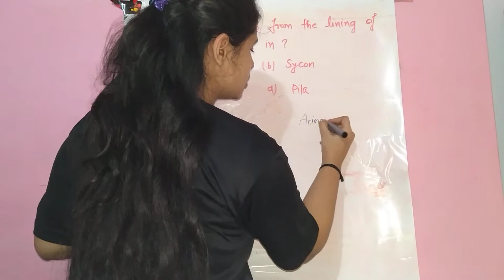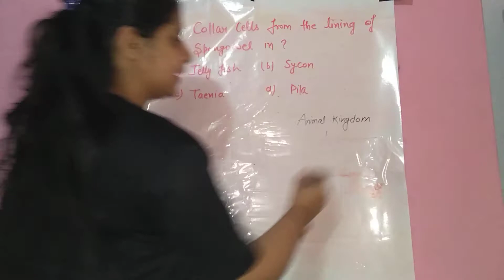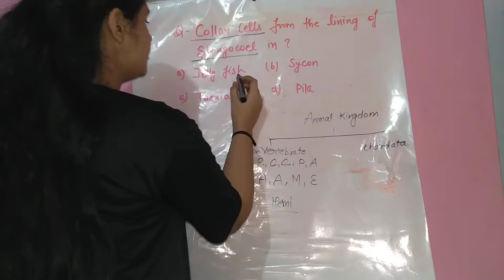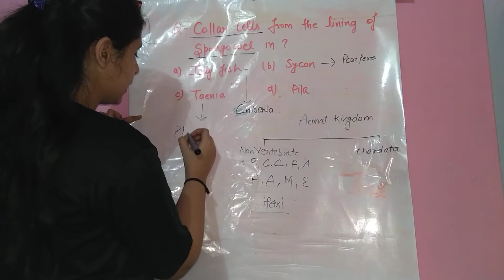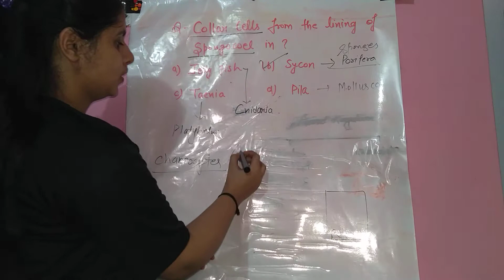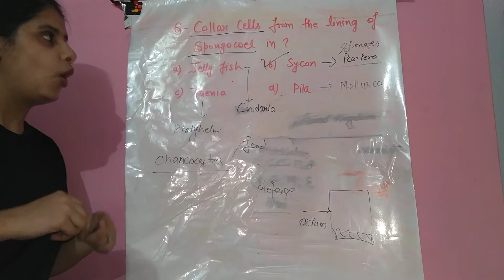NTA abhyas App NEET MCQ - Collar cells / Chancocytes - Tarangini goswami / Animal kingdom MCQ